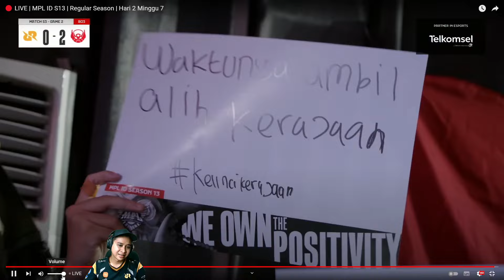BJIRLAH RRQ DIBANTAI BEGINI COK! ADA MASALAH APALAGI SI COOOKK ! RRQ HOSHI VS BIGETRON ALPHA GAME 2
Sc: Mobile Legends Bang Bang